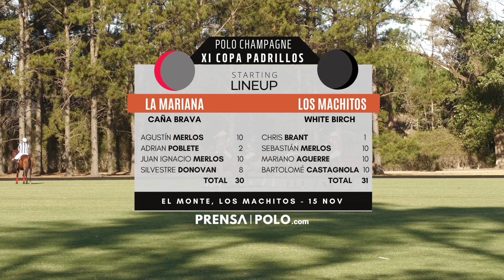XI COPA PADRILLOS: LA MARIANA vs. LOS MACHITOS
El Monte, Los Machitos.
Martes 15/11.